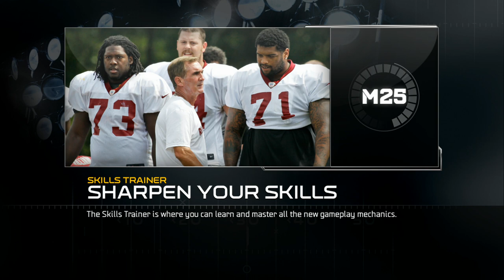UBMurda VS e matic 44 L